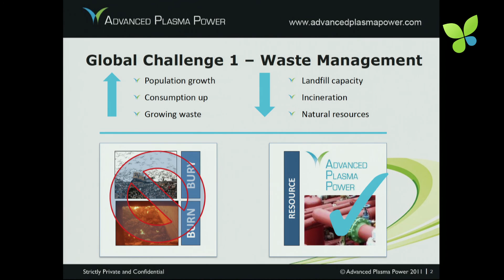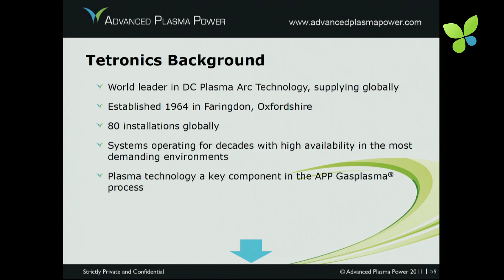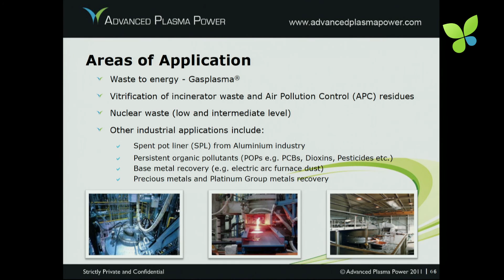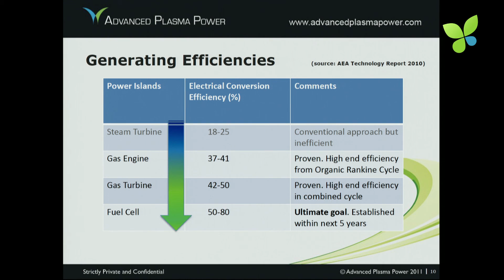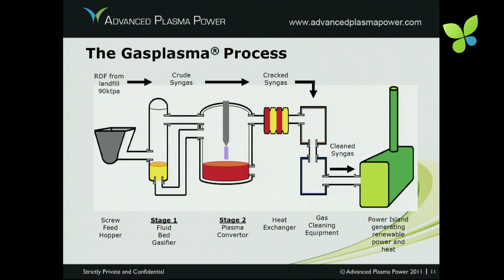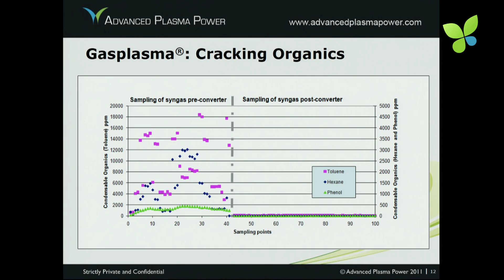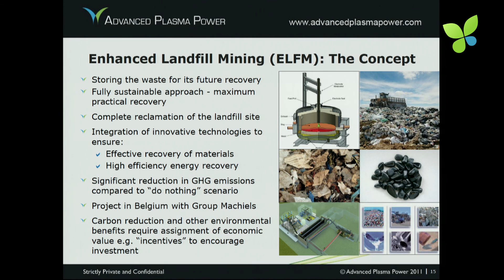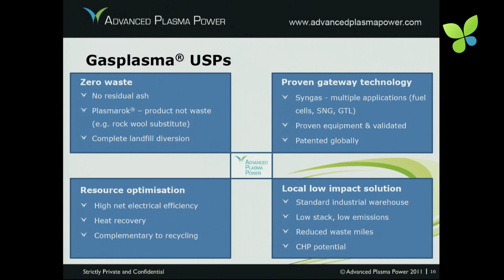ECO12 Berlin: Rolf Stein Advanced Plasma Power Waste to Energy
Waste is a resource. Rolf Stein pitches Advanced Plasma Power (APP) at Ecosummit Berlin 2012. The UK-based startup has an efficient gas plasma technology to convert waste to energy. APP was founded in 2005 as a spin-off from the British engineering company Tetronics. The outcomes of APP's Gasplasma process are syngas (synthetic gas), which is rich in Hydrogen, and Plasmarok, a solid material which can be used for multiple applications, e.g. as building material. APP is proud of their high energy conversion efficiency and thinks that it can reach 80% within 5 years if the syngas is used in fuel cells. The USPs of Gasplamsa are zero waste, resource optimisation, proven gateway technology and local low impact solution. Watch Rolf on Ecosummit TV to get the details.